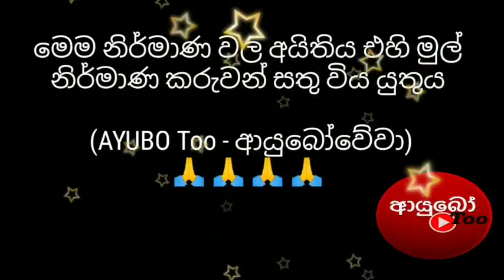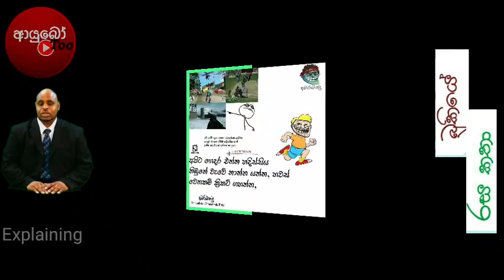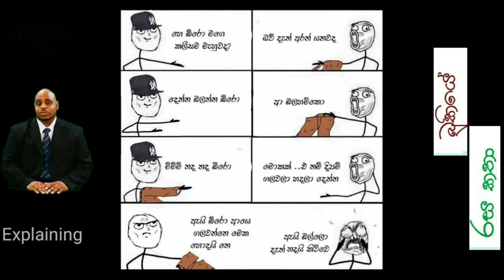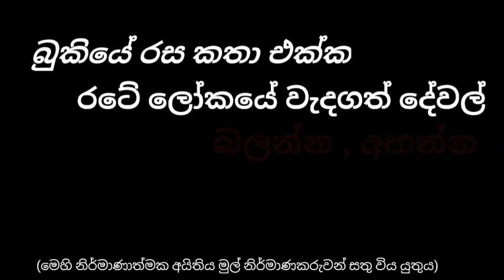Explaining Bukiye Rasa Katha Today [300] & Cricket update - 2020.12.30 - Best FB funny memes & Post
Result - Learn how to behave in the society with current situation in the world

Best Funny Memes & FB post with cricket update today